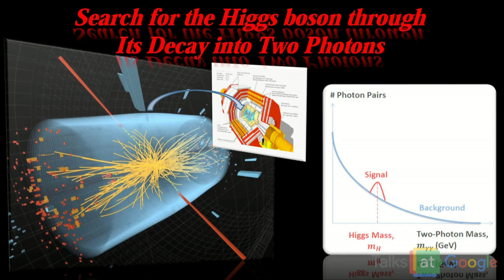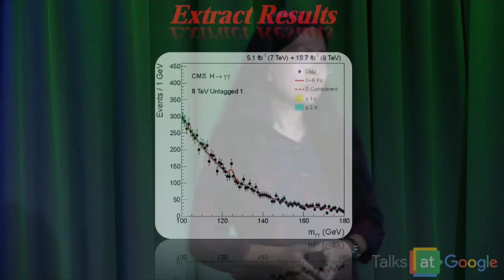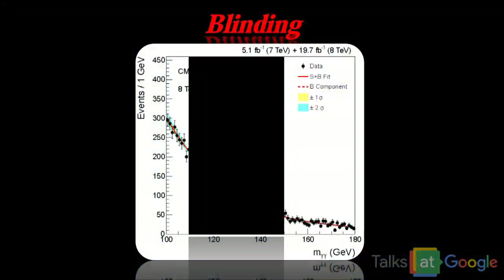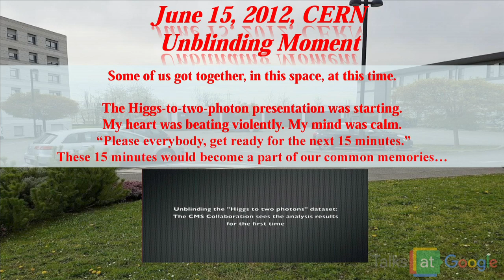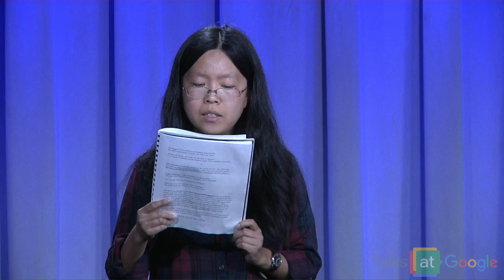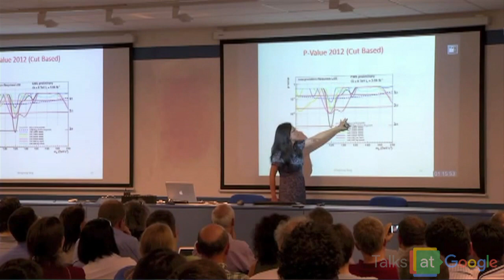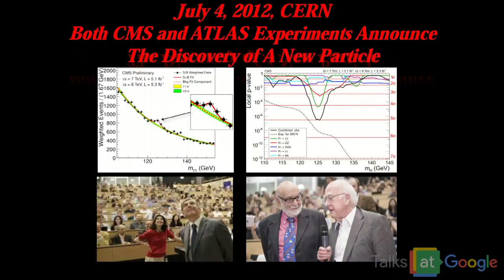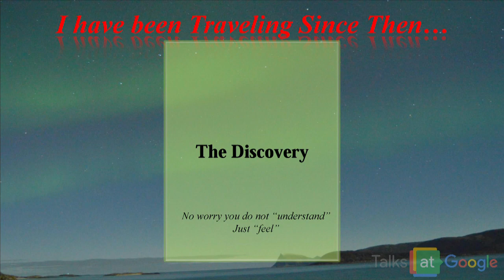Higgs Boson Discovery & Life's Meaning | Mingming Yang | Talks at Google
Experimental physicist Mingming Yang presents an overview of her work at the European Organization for Nuclear Research (CERN), culminating in the identification of the Higgs boson particle. In parallel, she explores her journey of self-discovery and the significance of science research to humankind. Throughout her experiences in a collaborative research environment, Mingming contemplates the role of the individual, the value of particle physics, and the beauty of nature. Mingming obtained PhD from MIT physics department last Septermber. Her work was searching for the Higgs boson through its decay into two photons at the Large Hadron Collider (LHC) in CERN, with the Compact Muon Solenoid detector (CMS) Higgs to Two Photon Working Group.